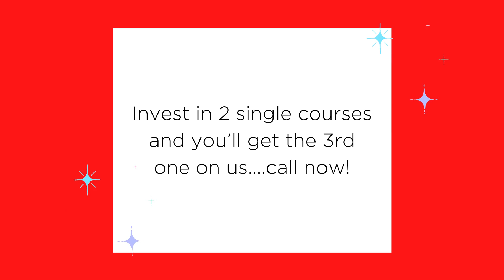Pitman Training's Advent Calendar Offer 12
This fantastic festive December daily deal from Pitman Training offers three single courses for the price of two.

Please note this promotion applies to courses taken at the Birmingham, Leicester, Nottingham, Cambridge and Cardiff training centres only.

To take advantage, call to speak with Tim Poly or call and talk to Hazia Pennington. The terms are valid for the entire month of December 2020.